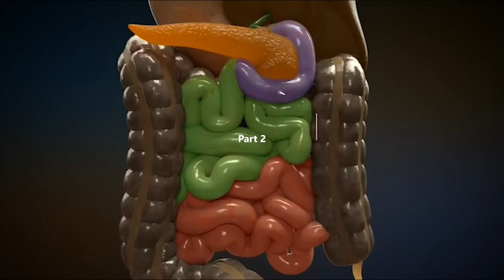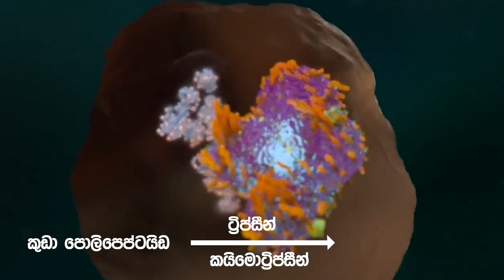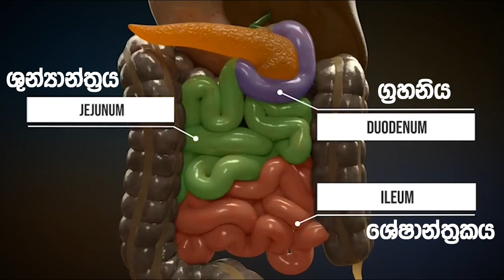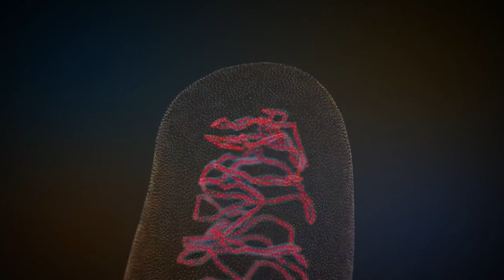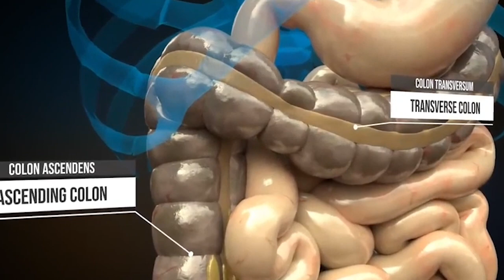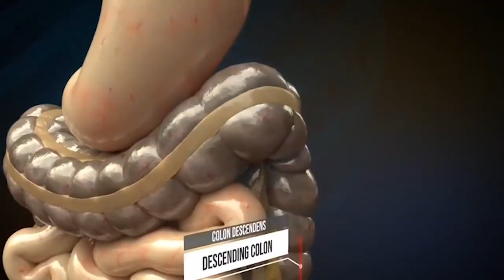ahara jirana paddathiya part 2 | මානව ආහාර ජීරණ පද්ධතිය | The Digestive system in sinhala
මානව ආහාර ජීරන පද්ධතිය vector graphics video සහිතව නරඹන්න.
the digestive system in human body part 2